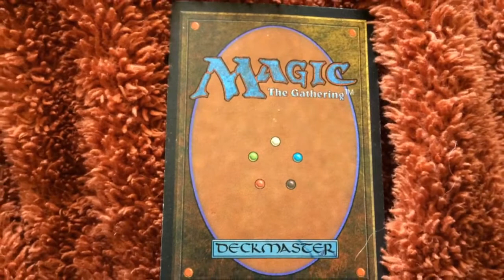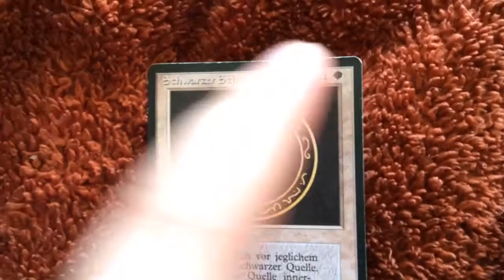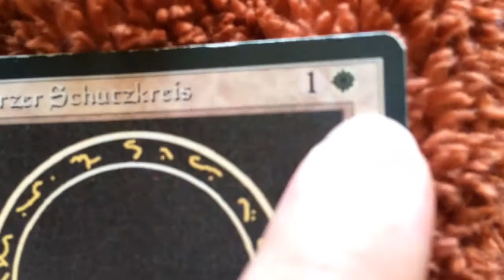MAGIC The Gathering kurze spiel erklärung -Video Challenge (Anoschii)